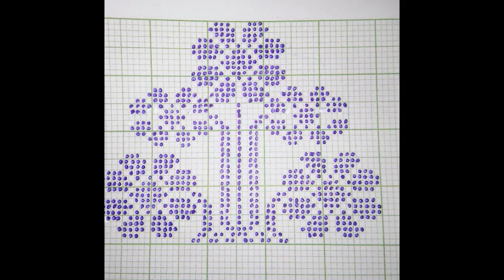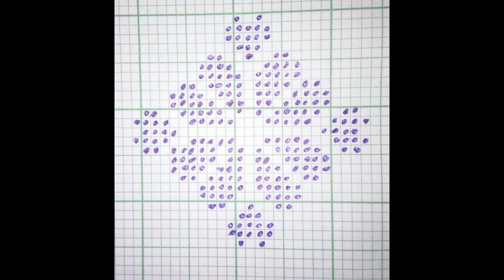ফুলৰ চানেকী || Graph knitting patterns for gamusa/mekhela sadar ll Nilakshi's creations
assamese fulor saneki, graph knitting paterns, graph knitting designs